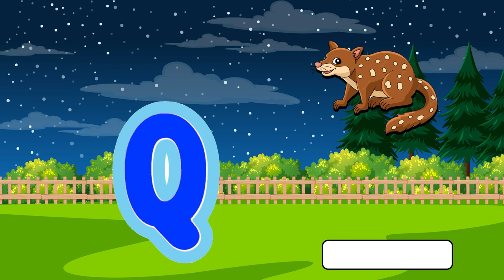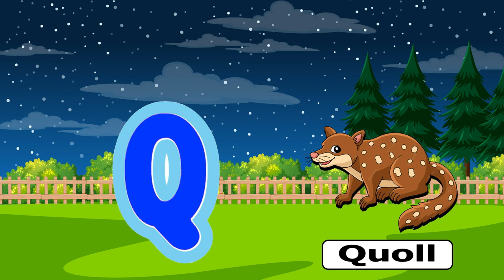A to Z Reading | ABC | English Alphabets | A to Z Words | Kids A to Z | A to Z Alphabet Learning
You will find queries for:
1. A to Z Learning Videos
2. A to Z Learning Words
3. A to Z Learning English
4. A to Z Learning Alphabets
5. A to Z Reading Video
6. Learn A to Z Alphabet Reading
7. A to Z Learning Videos For Kids
8. A To Z Learning Videos For Kindergarten
9. Educational Videos For Kids
10. A To Z Vocabulary For Kids
11. English Reading For Kids